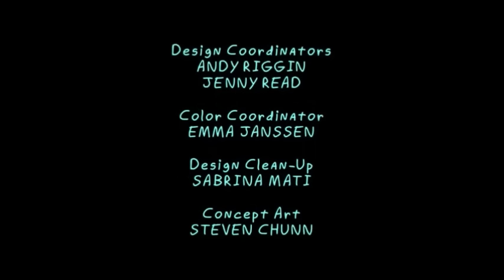Chaos Chaos - Do You Feel It? ((RICK & MORTY))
Esta es la canción  (Chaos Chaos - Do You Feel It?) Que sale en el episodio 3 de la segunda temporada de Rick & Morty en el que Rick se suicida, y edite este video con la canción completa porque es uno de mis episodios favoritos.
Twit: